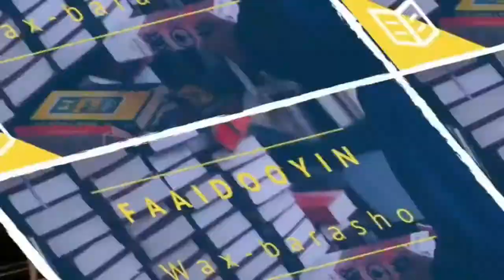diyaaradii dunida ugu horeysay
diyaaradii dunida ugu horeysay iyo isku daygii duulimaad
muqaalkan waxa aynu kaga hadlaynaa cabaas bin firnaz waxa uu aha engineere hal abuure waxa u soo kordiyay ax yaaba badan sida saacad biyaha ku shaqeynaysa iyo duulimaadka.
ka dib fikradiisi waxa hormariyay nimanka loo yaqaan right brothers oo u badalay diyaarad